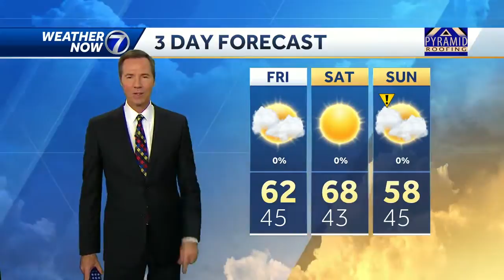Wet weather set to move out